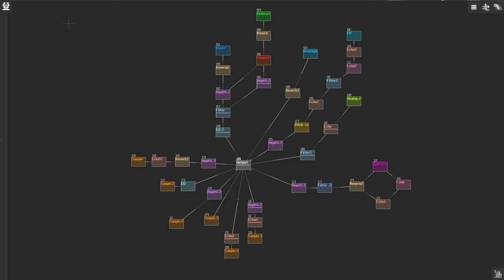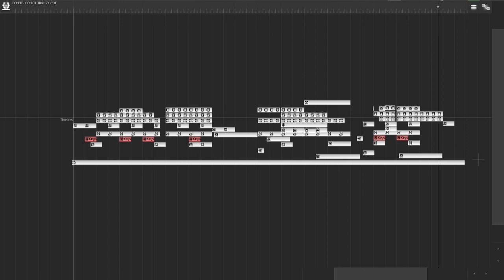Highlandtown - John Kuan (Sunvox 1.9.4 - Deep Breaks / Dub Techno) 127bpm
A haunting in Highlandtown. Deep breaks / dub techno from Baltimore.

"The area currently known as Highlandtown was established in 1866 when the area known as "Snake Hill" was established as a village outside the Baltimore city limits. The first settlers of the community were primarily German Americans. In 1870, residents renamed the neighborhood "Highland Town" because of the views it offered over the city. The neighborhood was made part of Baltimore City in 1919."

Sequenced on Sunvox.